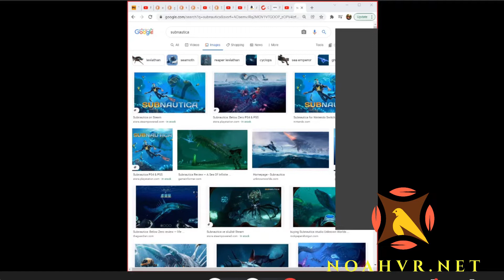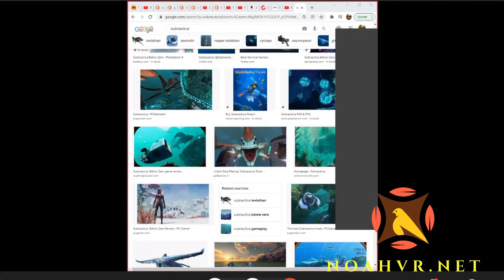NOAH VR! New Interview with GOD RULES CHANNEL! and MORE!!!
Our Newest Interview with God Rules Channel and Updates on Support to be coming from Central Christian and Hobby Lobby updates with US as well!!! BLesssings in The LORD to EVERYONE!!!